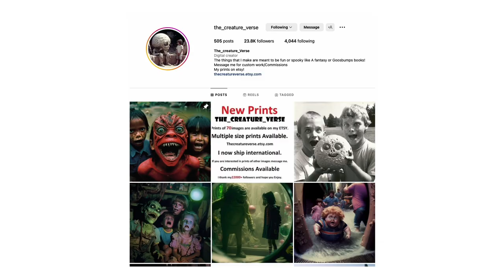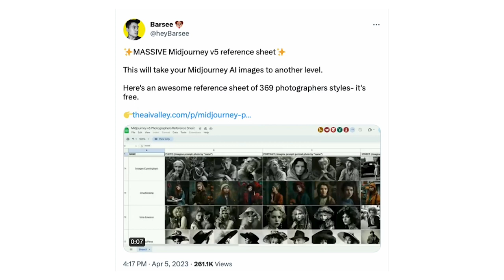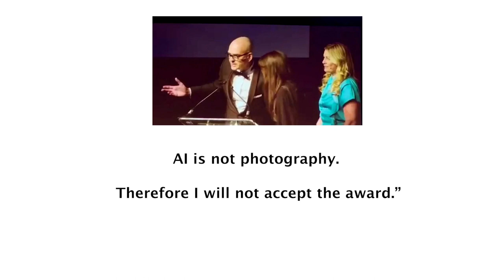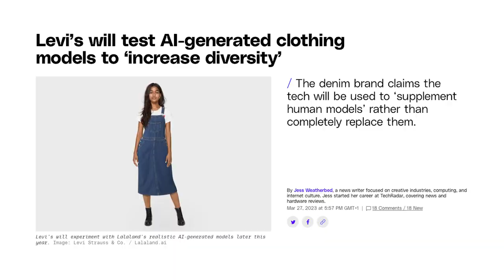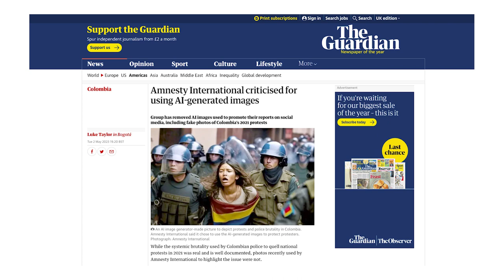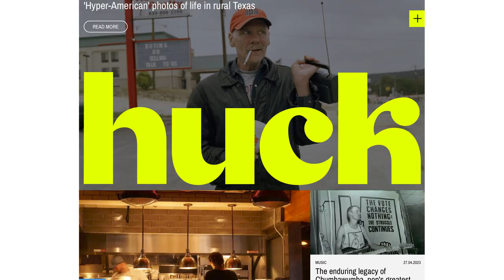Which PHOTOGRAPHERS are LOSING work to 'AI Photography' and why this photographer is HAPPY!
In this episode of 'Pictures On My Mind' photographer Edward Thompson gets you up to speed with what's happening with AI trends in photography. He covers Midjourney 'AI photography' (illustrations) he likes, companies and charities finding excuses to use A.I fauxtographs instead of paying photographers, photo awards being duped and finally why he is not worried about losing his job as a photographer to A.I.

At the end of the video I asked you all to submit some amazing portraits to share in a coming show. You can do this by finding me on instagram and by tagging your best portraits of real people that have amazing stories about them with picturesonmymind

Illustration Credits
The Creature Verse (AI illustrations of monsters)
Boris Eldagsen (A.I illustration of women)
Julie Wieland (A.I illustration of burger)
Neil Mason (A.I illustrations of King Charles after party)
Nowhere Diary (A.I illustration of girl on bench)